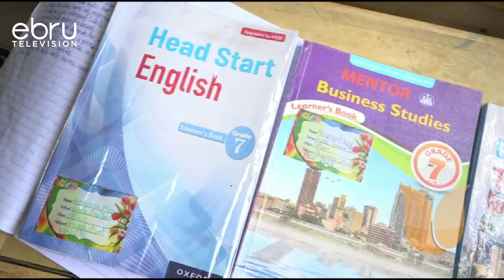Keeping Junior Secondary On Track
Educational Stakeholders Have Been Urged To Partner Towards The Success Of Junior Secondary School Education. Kisii County Commissioner Tom Anjere Made The Call As He Highlighted The Administrations Role In The Process Directing Chiefs To Ensure No Child Is Out Of School Within The County.